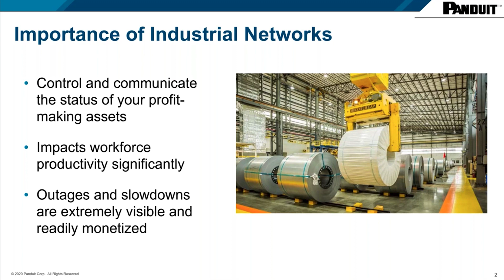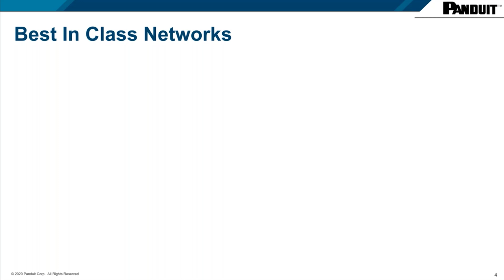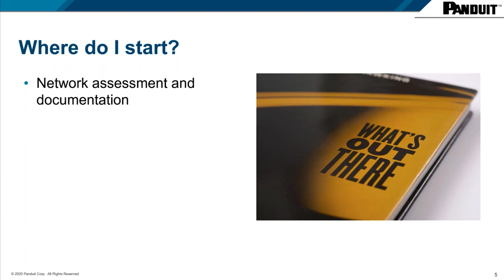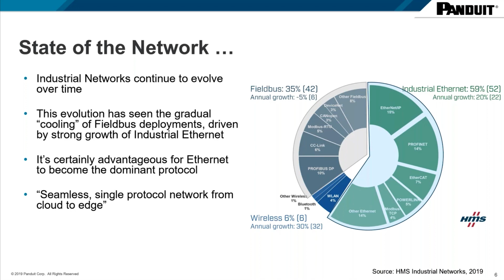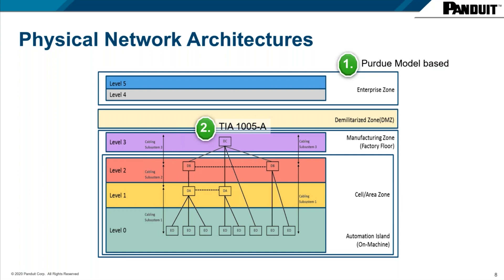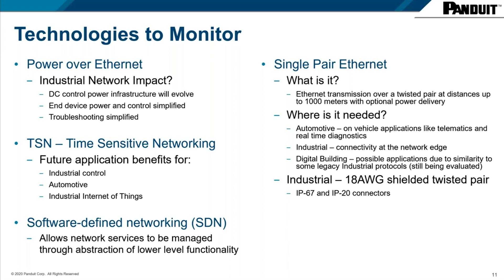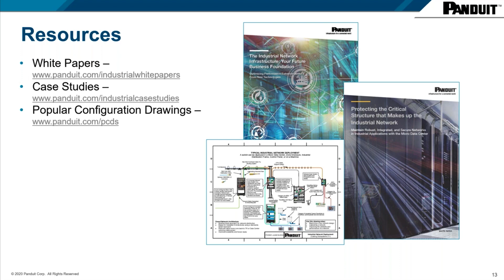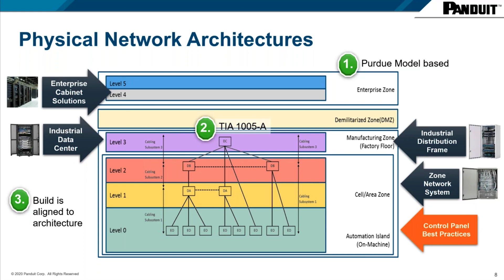Industrial Network Infrastructure, Your Future Business Foundation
Industrial network infrastructure is a valuable business asset. Investments in legacy industrial networks require a clear migration path to optimize return on assets while not missing out on performance enhancements from new technologies. A robust, well-executed physical layer is foundational to this asset continuing to deliver value. Rapidly emerging technology advances like the Internet of Things, Wireless Sensor Networks, Power over Ethernet and Time Sensitive Networking can leverage your network more fully, given a little education and judicious planning. These advances are discussed to define their function, fit in industrial applications and time capability. Using real time network health metrics to understand current state performance, rapidly address problems and identify performance improvements is a best-in-class competency. Choices you make today ensure the future viability of the network. This session focuses on essential knowledge and tactics in current, near future, and distant future time domains that guide your customer's network plans.